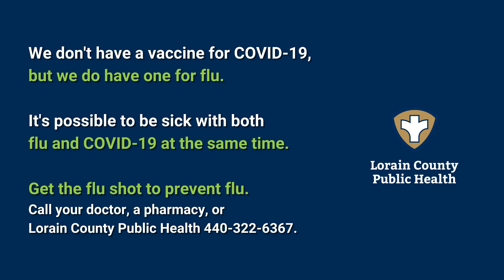We don't have a vaccine for COVID-19, but we do have one for flu.